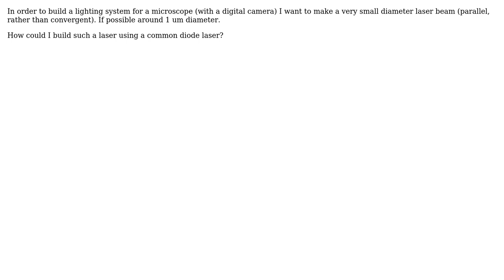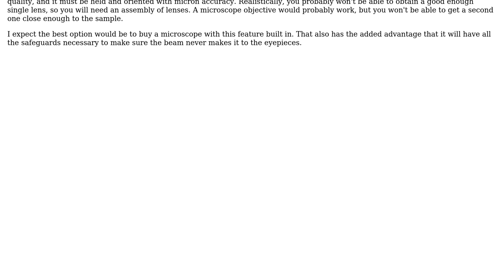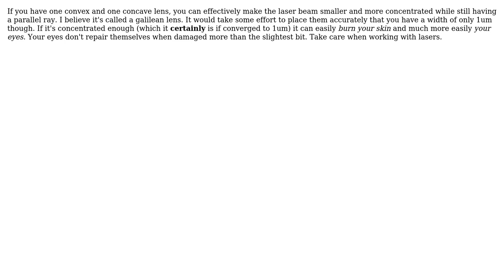Engineering: How can I build a micrometer diameter laser beam from a common laser diode?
With thanks & praise to God, and with thanks to the many people who have made this project possible! | Content (except music & images) licensed under CC BY-SA | Music | Images & others | With thanks to user Manu de Hanoi user Mahendra Gunawardena user Jack B user Carl Witthoft user Bart and the Stack Exchange Network Trademarks are property of their respective owners. You are responsible for your own actions.